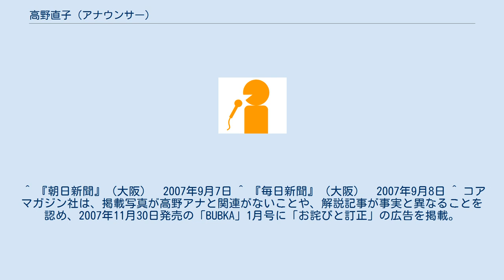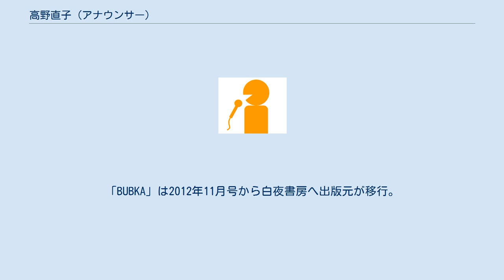高野直子 (アナウンサー)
高野 直子（たかの なおこ、1974年10月4日 - ）は、日本のテレビプロデューサー。
 朝日放送（ABC）東京支社東京事業メディア室所属のプロデューサーで、元同局アナウンサー。
 東京都葛飾区出身で、血液型はB型。
身長は156センチ。
 幼稚園から高校までを私立白百合学園で過ごし、慶應義塾大学文学部を卒業。
大学時代はチアリーダー部。
生粋の江戸っ子であり、クリスチャンである。
 1997年、朝日放送に入社。
アナウンサーの同期は赤江珠緒（現在はフリーとして活動中）、橋詰優子。
 入社後はテレビ『ごきげん!ブランニュ』（2005年9月まで）、『上沼恵美子のおしゃべりクッキング』のナレーター、『虎バン』のナビゲーターや、ラジオ『高野直子のほっこりサンデー』等のテレビ番組・ラジオ番組に出演していた。
「直ちゃん」の愛称で知られた。
 2006年4月より病気療養の為休職していたが、2006年8月21日放送分のラジオ『元気イチバン!!芦沢誠です』内の『ABC朝日ニュース』より復帰した。
 雑誌「BUBKA」の2007年6月号は、朝日放送のホームページから取得した高野の顔写真を、全く別の女性のわいせつな写真と合成した虚偽の記事を掲載した。
これに対して高野と朝日放送は2007年9月、当時の出版元のコアマガジン社を名誉毀損と著作権法違反の疑いで大阪府警に刑事告訴した。
 同年10月末、人事異動によりアナウンス部を離れ、東京支社東京事業メディア室勤務となった。
2008年3月から『評判!なかむら屋』（月・火）のプロデューサーを務める。
赤江珠緒、山本モナ、田中花子らが退職し、羽谷直子が別部署へ異動、中浜葉月が別部署所属とアナウンサー業務兼任などの人事配置に伴い、不定期に同局制作のショッピングスペシャル番組のナレーションを担当することがある。
 2009年7月8日、朝日放送ラジオ『柴田・桜井・やすとものスラスラ水曜日』の放送中、高野と慶應義塾大学出身者の結婚が決まったと柴田博アナウンサーが発表した。
 2011年に出産。
 ^ 『朝日新聞』（大阪）　2007年9月7日 ^ 『毎日新聞』（大阪）　2007年9月8日 ^ コアマガジン社は、掲載写真が高野アナと関連がないことや、解説記事が事実と異なることを認め、2007年11月30日発売の「BUBKA」1月号に「お詫びと訂正」の広告を掲載。
「BUBKA」は2012年11月号から白夜書房へ出版元が移行。